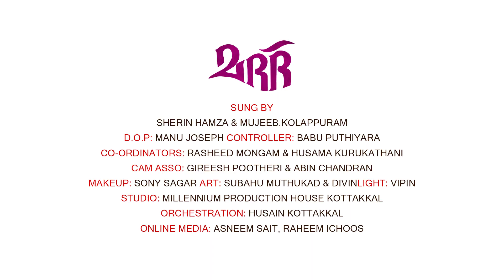അന്തസുള്ളൊരു ദുനിയാവ് ആർക്കാണിവിടെ സ്ഥിരവാഴിവ് | SHERI N HAMZA |MUJEEB KOLAPPURAM| SIDHEEQ SMS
Singer : sherin hamza &Mujeeb kolappuram,
Direction - sidheeq sms
Dop - Manu Joseph
Editing - Nisamudheen
orchestration - Husain Kottakkal
Pro Controler - Babu Puthiyara
coordinator - husama kalapakanchery
Cam Ass - Gireesh Potheri , Abin Chandran
Make Up - Sony Sagar
Art - Subahu Muthukadu & Suneesh
Light - Vipin
Unit & studio - Millennium production huse kottakkal